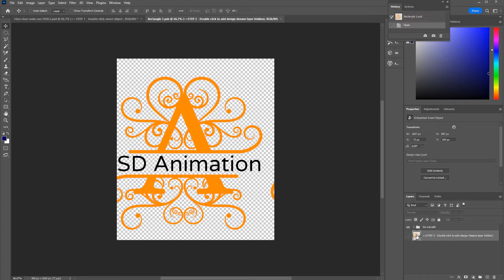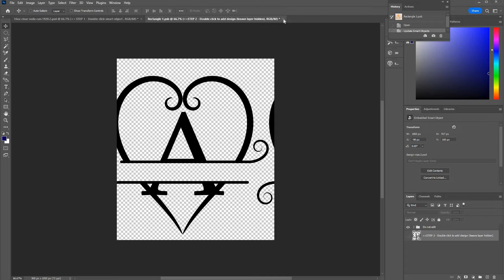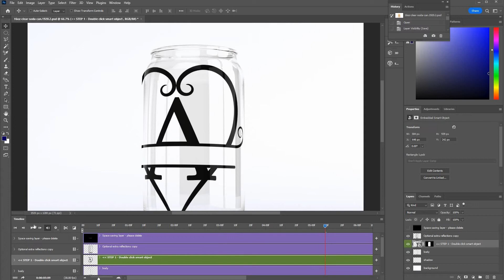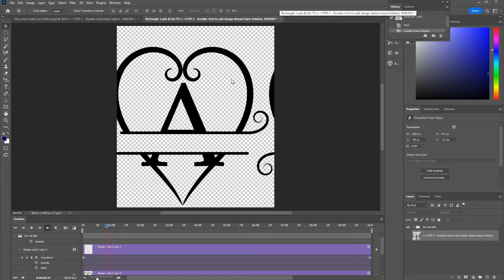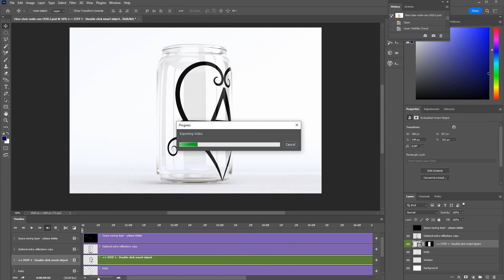16oz clear soda can glass mockup for Photoshop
16oz clear soda can glass mockup for Photoshop